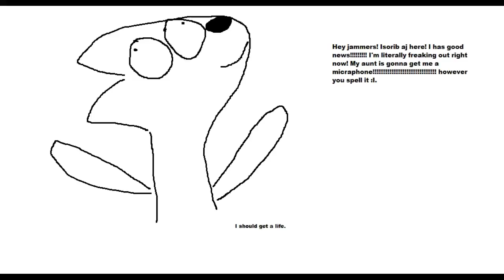News In 10 Seconds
Yay me. !